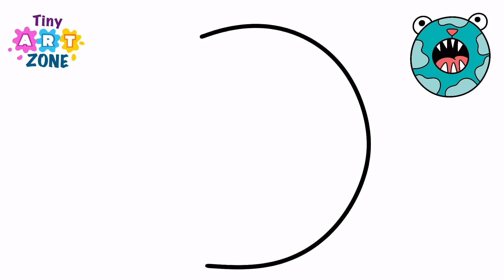How to Draw Alphabet O Easy for Kids | O letter Drawing | Tiny Art Zone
Keywords ~

drawing
how to draw 3d letter
how to draw letter
3d drawing letter
3d letter drawing
letter 3d drawing
step by step drawing 3d letter
easy drawing
how to draw alphabet lore letters
alphabet lore
letter o
how to draw letter o
alphabet
art for kids
how to draw alphabet lore o
how to draw o alphabet lore
how to draw l alphabet lore
how to draw letters,letter